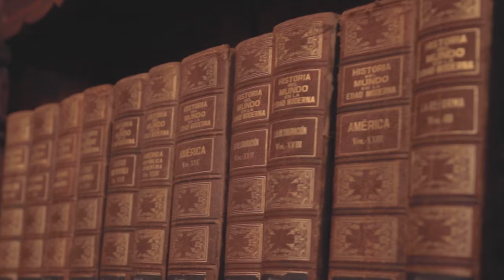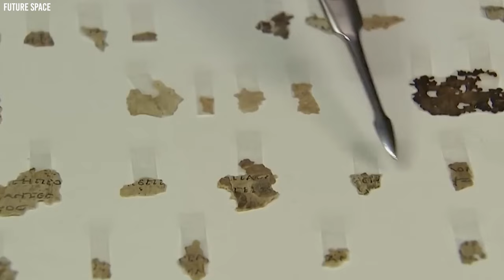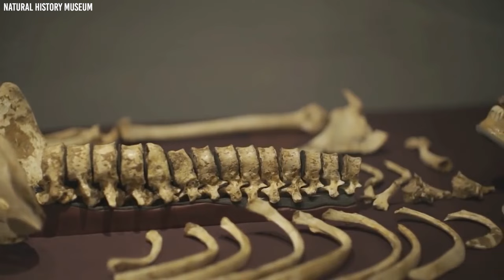Scientists Just Opened A Cave That Was Sealed For Millions Of Years But Made A Shocking Discovery!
Caves, nature's mysterious chambers, have been the backdrop for countless tales of intrigue and wonder. Concealed within their shadowy depths are secrets waiting to be unearthed, some dating back millions of years, others echoing with chilling whispers from recent past. As we venture into these silent realms, we often stumble upon discoveries that redefine our understanding of history and humanity. Prepare to journey into the underground and unveil 15 of the strangest, most groundbreaking finds that have forever altered our perception of what lies beneath.